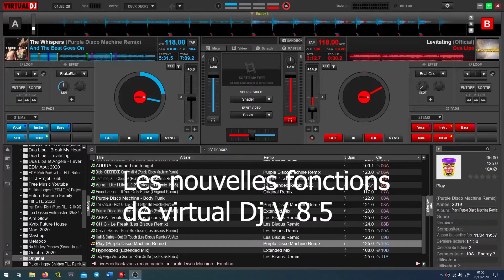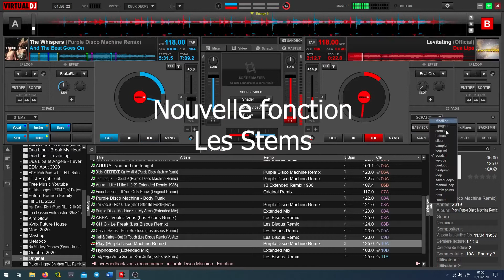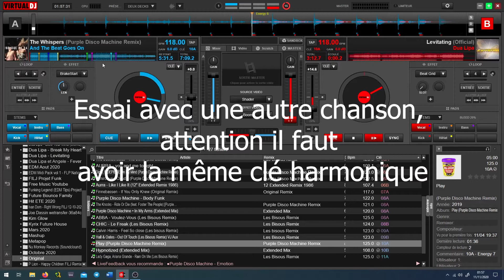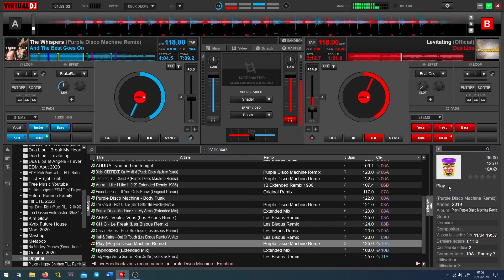Virtual DJ V 8.5 nouvelle fonction les stems (démonstration)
Je vous présente la nouvelle fonction de Virtual DJ.
Les stems séparation en plusieurs pistes une chanson.